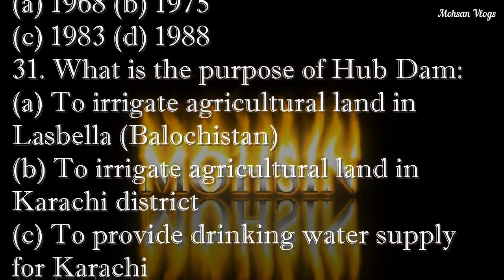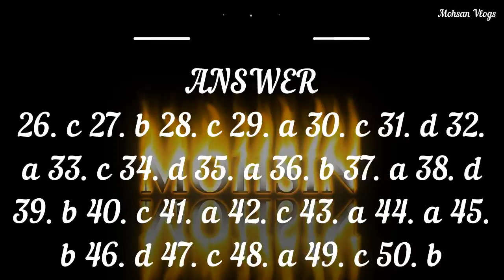142 Question & Fact You Have Never Heard About WATER RESOURCES OF PAKISTAN | Part 2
142 Question & Fact You Have Never Heard About WATER RESOURCES OF PAKISTAN  | Part 2| Prepare Exam in 1Day